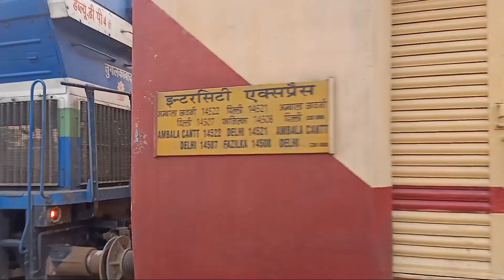WDP-4D EMD With 14507 Old Delhi Fazilka Intercity Express Arriving Patiala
14507 Old Delhi Fazilka Intercity Express

With WDP-4 EMD Locomotive

Arriving Patiala Railway Railway station

Hello Friends Sabhi ka swagat hai mere channel per,video achi achi lagi to like and comment jarur karna Ji aur mere channel ko subscribe bhi jarur karna Ji taki mai aise hi achi achi Railfaning,Vlogs,Update,Informations,Train Journey Lata raho 😊